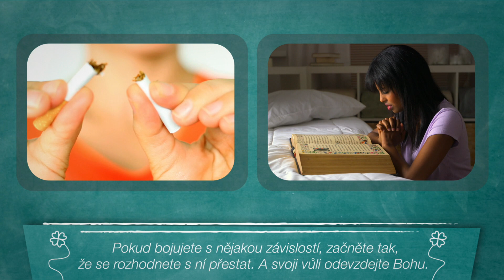Tajemství zdravé kondice 11: Život bez závislostí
Podle Světové zdravotnické organizace (WHO) je zdraví nejenom nepřítomnost nemoci, ale stav tělesné, duševní, a společenské pohody.  Návykové látky, jako je alkohol, nikotin, kokain nebo kofein mají vliv na strukturu a funkci mozku. Na koho se obrátit v případě závislosti?